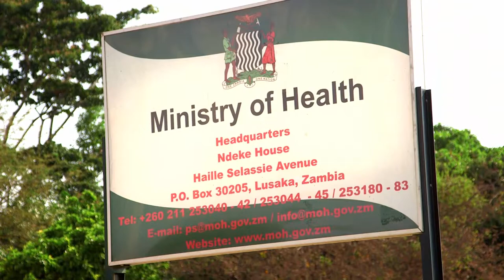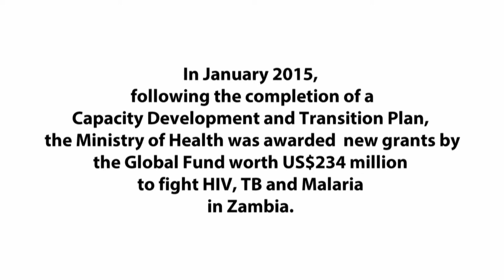Trailer: Strengthening Health Systems in Zambia (UNDP Global Fund)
With the UNDP's Global Fund and partners, we present a short intro to Promoting Sustainability and Building National Capacity to deliver National HIV Programs in Zambia.